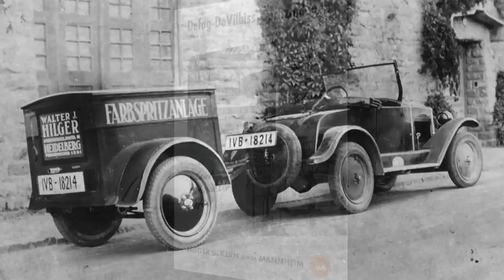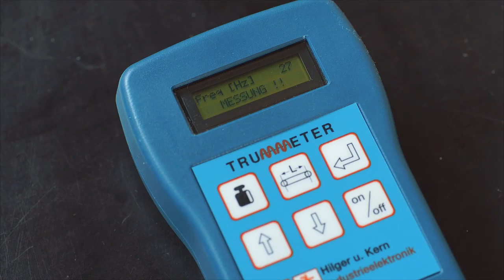HILGER & KERN GROUP Şirket Tanıtım Filmi: Üç güçlü marka ve 90 yılı aşkın deneyim.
HILGER & KERN GROUP: Üç güçlü marka ve 90 yılı aşkın deneyim.
DOPAG, METER MIX ve Hilger u. Kern markaları ile dünya çapında 30'dan fazla ülkedeki müşteriler için yenilikçi ölçüm, karıştırma ve dozaj teknolojisi üretmektedir.
Başlıca ürün grupları, tek ve çift komponentli dozaj sistemleri, dozaj tabancaları, valfleri ve pompalarıdır.

GÜNMAK A.Ş., Dopag Türkiye Distribütörüdür.